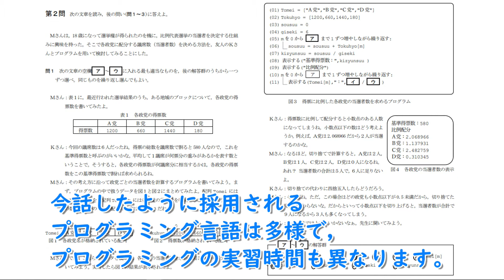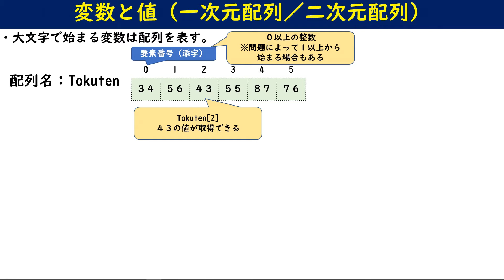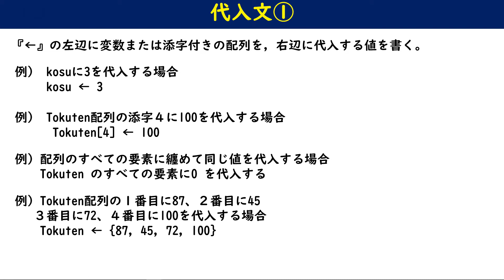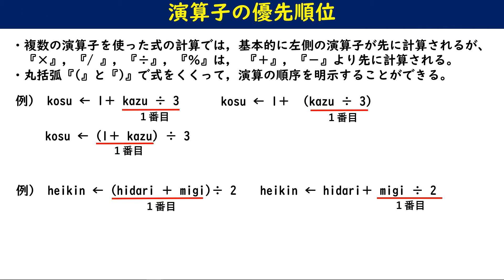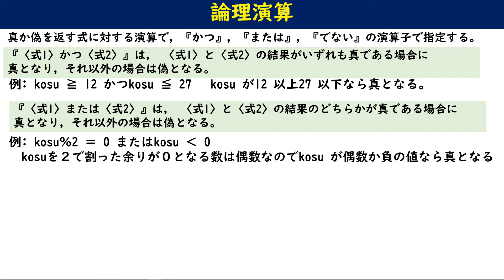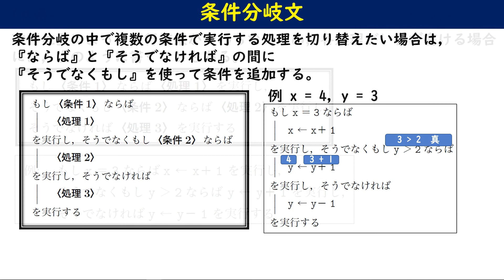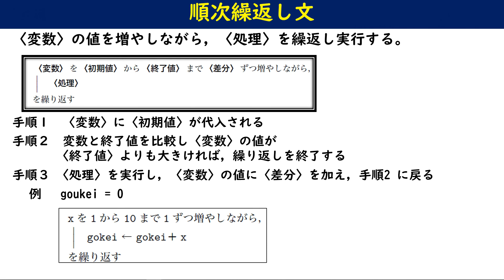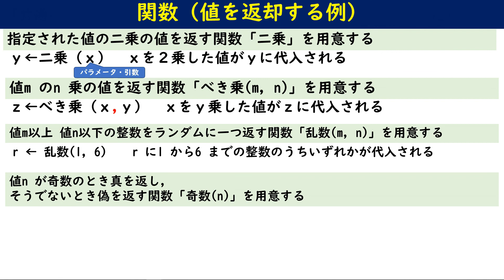情報共通テスト手順記述標準言語（DNCL）擬似プログラミング言語解説【高校情報Ⅰ大学入学共通テスト対策】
2025年～の情報ⅠのDNCLの新文法については以下になります。※当動画は、情報関係基礎ベースの旧DNCLになります。
(2022/11/9大学入試センター発表の試作問題をベースに作成）

共通テスト（DNCL)専用の問題集と解説動画作成していますので、ご活用いただければ幸いです。

※一部訂正：変数goukeiとgokeiが混在していますがgokeiと読み替えてください。（ダウンロード資料は訂正済）
【高校情報Ⅰ対策講座】教科書完全網羅！

IT業界15年のベテラン講師が徹底解説！
問題集・解説資料ダウンロード完全無料！

【目次】
0:00 DNCL 共通テスト手順記述標準言語とは？
2:08 変数と値と配列
5:30 代入文
7:26 算術演算
9:14 比較演算
11:11 論理演算
13:00 条件分岐　制御文
15:30 繰り返し文
19:45 関数

PDFの他、パワーポイント、学習指導案 等の原本も無料提供しています。

情報教育の底上げが目的なので、資料を修正して、学校・塾（営利目的含む）の授業等で利用して頂いて問題ありません。私への連絡不要ですが、利用する際には、YouTubeチャンネル・情報Ⅰ動画教科書・IT用語動画辞典を紹介してもらえると嬉しいです。

★私の目標
「とある男が授業をしてみた」 の葉一さん
※Google社に招待頂いた、「YouTube教育クリエイターサミット2020」で
　葉一さんと文部科学省・Google役員の対談セッションに感銘を受けて、高校情報講座スタートしています。

【参考サイト・参考文献】
大学入試センター　「共通テスト手順記述標準言語（DNCL）の説明(144KB)」